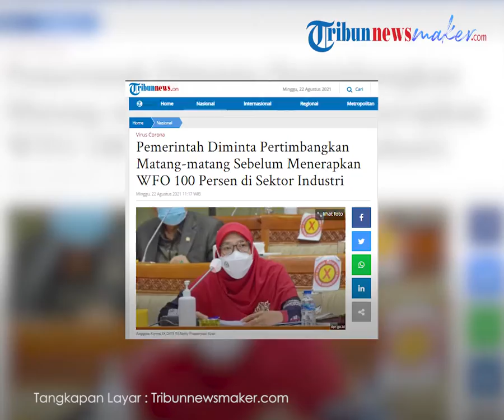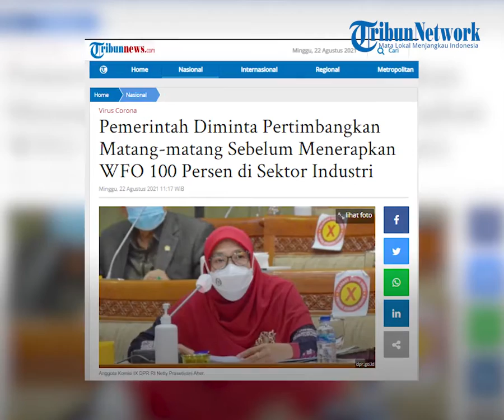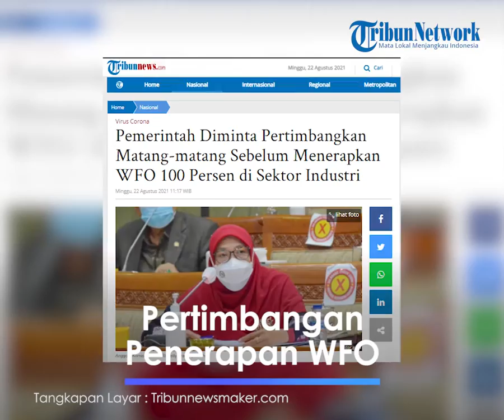Uji Coba WFO di Sektor Industri, Pemerintah Diminta Pertimbangkan Matang matang Sebelum Menerapkan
TRIBUN-VIDEO.COM - Anggota DPR Komisi IX Netty Prasetiyani mengatakan rencana pemerintah melakukan uji coba kerja di kantor (work from office atau WFO) di sektor industri yang esensial perlu dipertimbangkan masak-masak.

Pasalnya, penambahan kasus positif menunjukkan bahwa pandemi Covid-19 belum mereda.

"Pemerintah jangan bermain-main dengan kebijakan yang membahayakan rakyat. Pemerintah perlu melakukan sejumlah evaluasi terhadap penanganan pandemi ini," kata Netty kepada wartawan, Minggu (22/8/2021).

Dia menyebut pemerintah harus menyelesaikan polemik seperti kesimpangsiuran data Covid-19, dihilangkannya data kematian akibat Covid-19, varian baru Covid-19 yang terus berkembang, akses terbatas terhadap testing dan tracing akibat mahalnya tes, bahkan capaian vaksinasi masih belum mencapai standar populasi.

"Kedua, apakah kawasan industri dengan jumlah pekerja yang besar sudah siap menerapkan protokol kesehatan lengkap dengan sarana prasarananya seperti masker, alat cuci tangan, peraga edukasi, fasilitas testing, klinik, tenaga kesehatan, dan pengaturan jam kerja yang meminimalisasi kerumunan," katanya.

Kemudian, politisi PKS itu mengatakan pekerja di kawasan industri harus mendapatkan haknya untuk divaksinasi.

"Saat program vaksinasi dimulai, asosiasi, perusahaan, dan pengusaha bersemangat membantu proses vaksinasi dengan skema vaksin gotong royong," katanya.

"Akan tetapi, hingga hari ini capaian program tersebut masih belum terlihat. Padahal jika rencana WFO dijalankan, para pekerja harus mendapatkan hak perlindungan berupa vaksin," kata Netty.

Seperti diketahui, Kementerian Perindustrian (Kemenperin) tengah melakukan uji coba penerapan protokol kesehatan pada industri yang tergolong sektor esensial, terutama yang berorientasi ekspor dan domestik serta padat karya.

Langkah ini untuk mengakselerasi pertumbuhan ekonomi nasional secara inklusif.

Menperin Agus Gumiwang Kartasasmita mengatakan, apabila uji coba ini berhasil dilaksanakan dengan baik dan tidak terjadi kasus positif Covid-19, pihaknya akan mengizinkan semua sektor industri di Jawa-Bali beroperasi kembali.

"Kami sedang melakukan uji coba pemberlakukan aktivitas industri yang tergolong dalam sektor esensial dengan kapasitas penuh atau seratus persen. Selama masa Pemberlakuan Pembatasan Kegiatan Masyarakat (PPKM), sektor industri yang esensial hanya boleh beroperasi 50 persen dalam satu shift," katanya melalui keterangan tertulis, dikutip Kamis (19/8/2021).

Artikel ini telah tayang di Tribunnews.com dengan judul Pemerintah Diminta Pertimbangkan Matang-matang Sebelum Menerapkan WFO 100 Persen di Sektor Industri,